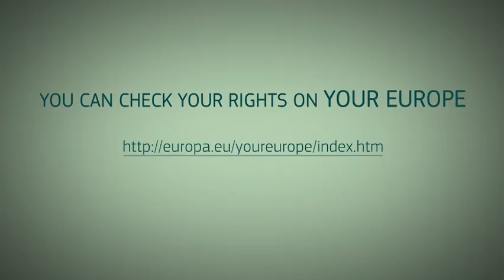Social Security Coordination -Unemployment benefits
On 13 December 2016, the European Commission has proposed to update the rules that coordinate social security systems in Europe. , if a person is registered as unemployed in, for example Spain, and moves to for example Denmark to live and look for work, he can still receive his country of origin's unemployment benefits for at least three months. The Commission proposes to extend this period to 6 months.